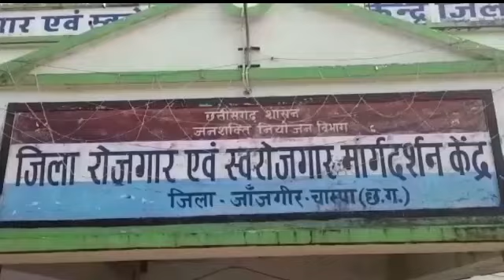प्लेसमेंट कैम्प का होगा आयोजन, युवाओं को मिलेगा रोजगार के अवसर